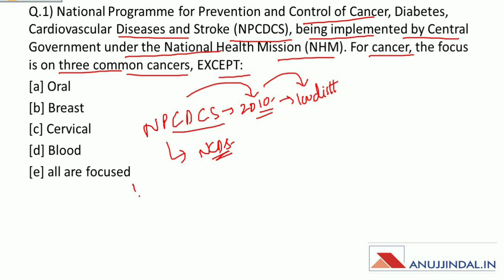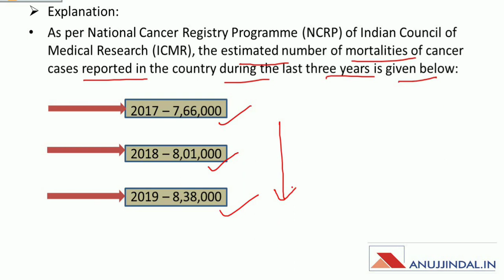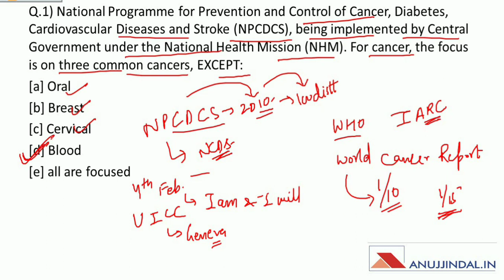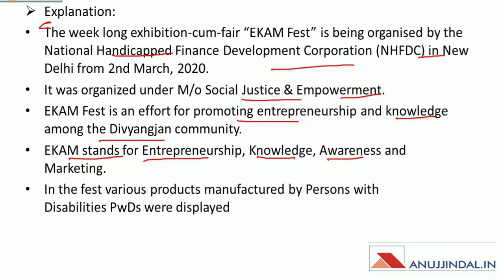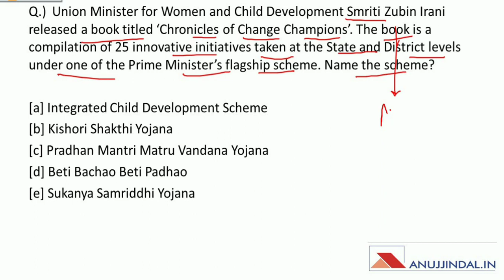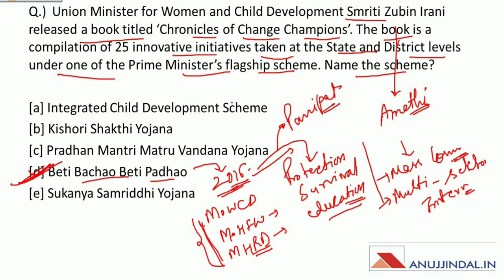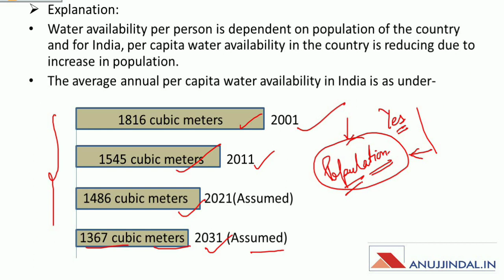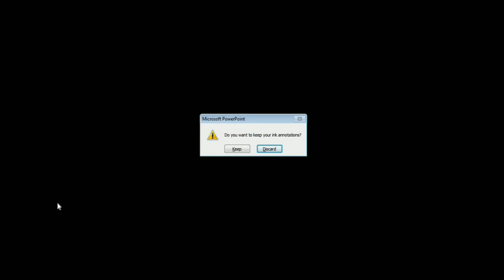PIB 247 | Daily Current Affairs | Day 8